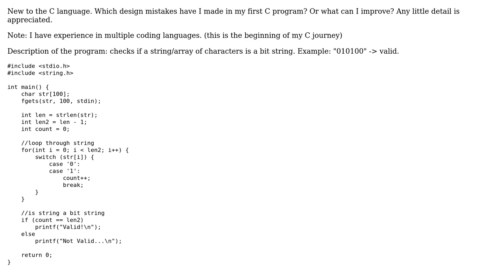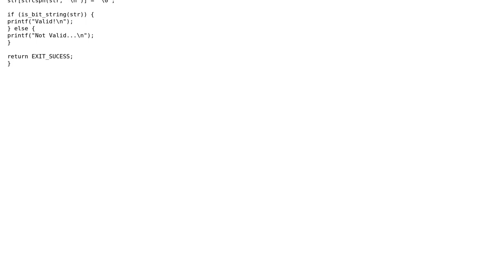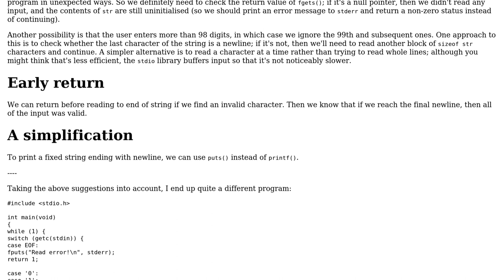Code Review: Is a string a bit string (3 Solutions!!)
Code Review: Is a string a bit string

With thanks & praise to God, and with thanks to the many people who have made this project possible! | Content (except music & images) licensed under CC BY-SA | Music | Images & others | With thanks to user Toby Speight user MisterCameron user Joe C user chux - Reinstate Monica and the Stack Exchange Network Trademarks are property of their respective owners. You are responsible for your own actions.